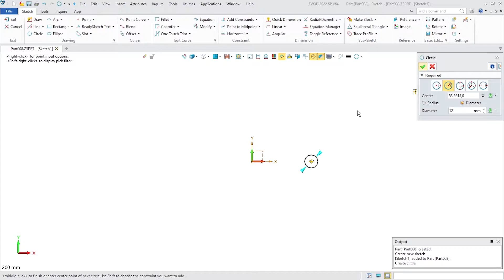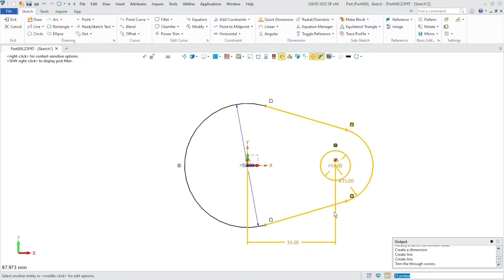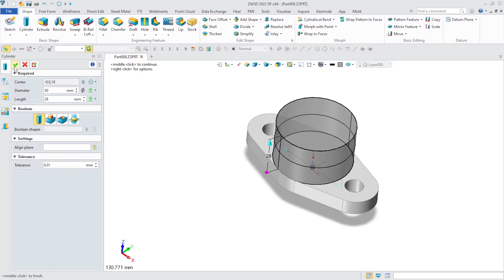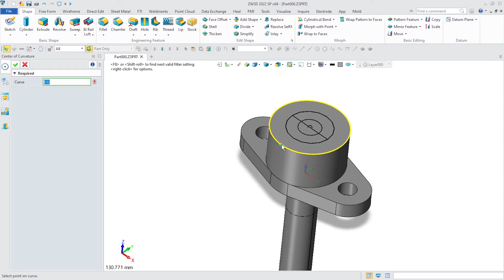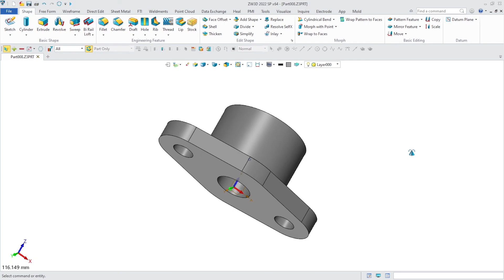ZW3D Exercise Part 07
Tutorial ZW3D Basic 3D Simple Part
ZW3D Cylinder, Extrude Trough All, Hole Counter Bore, Circle Tangent